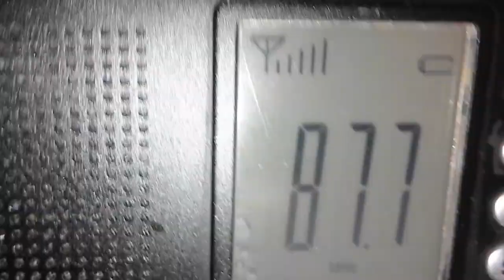TX CRYSTAL LOCK FM TRANSMITTER CD4069